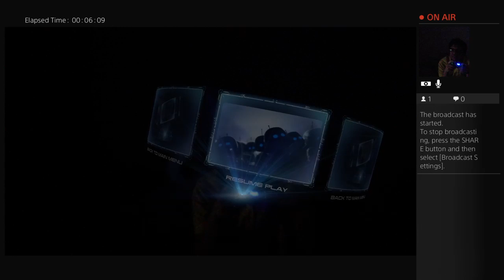Chilling :P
Hi boys and Girls, my name is: Yves Gennadi i'm 25 years and i'm a english teaching student and Gamerboy
i'm my free times i like to play with my 2 pets they're bulltierriers, Her names are: Kaysha and luna and also i play in my PS4, I have XBOX360 and if you wanna play with me my ID is: Yves-Sniper
take care
and